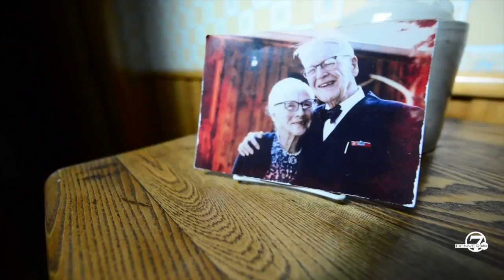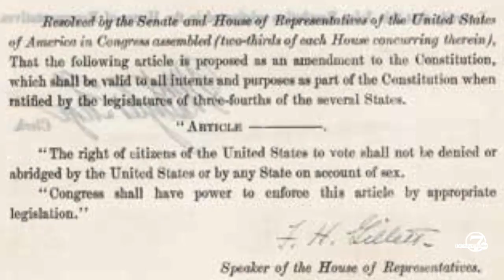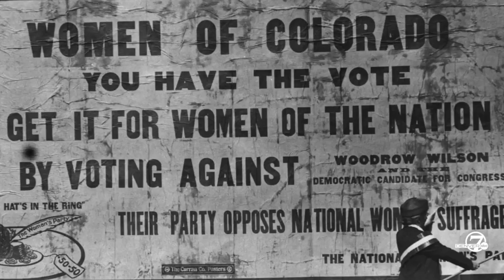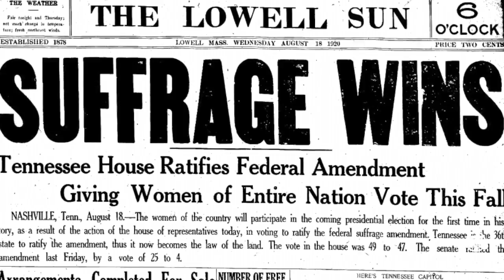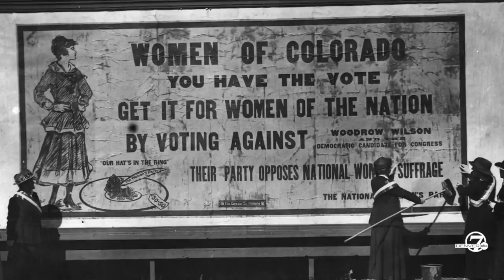Before the 19th amendment, Colorado women led way in gaining voting rights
The story of how Colorado women led the way in voting rights and helped propel the movement toward the ratification of the 19th amendment.